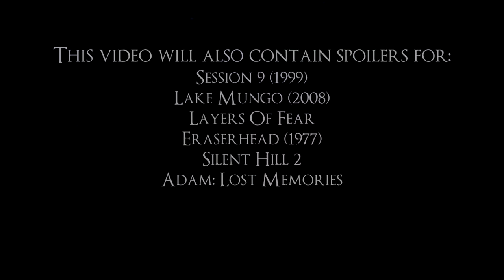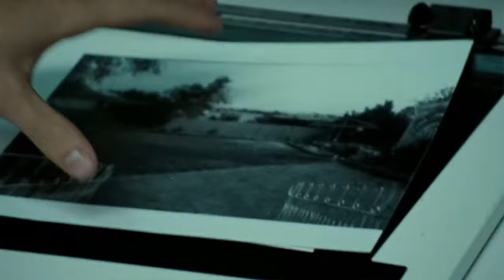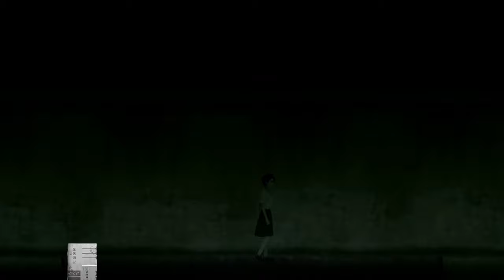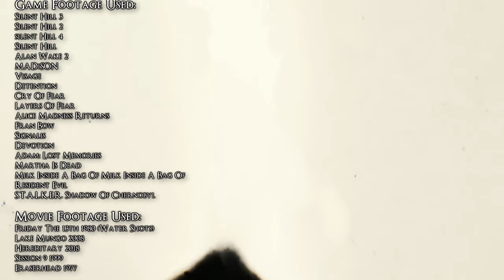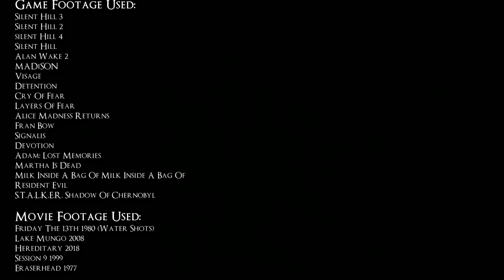Psychological Horror: Dread And Fear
This is a video looking at the way Psychological horror works, effects people and how it leaves you feeling. It covers some heavy topics and if you're after the darker version it contains a few extra minutes of content and some other small changes, exclusive to patrons:

Chapters
0:00 Intro
1:22 Part 1: The Feeling
1:37 Dread
6:11 Symbolism
10:25 Bewilderment
12:51 Part 2: The Lies
13:58 Reflections
19:11 Distrust
24:10 Spiraling
25:06 Part 3: The Change
33:16 Outro